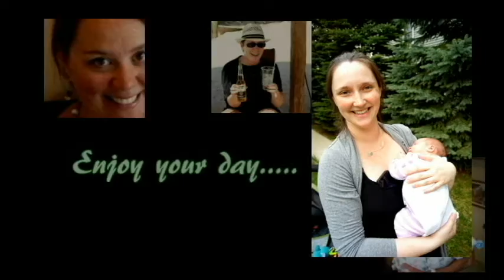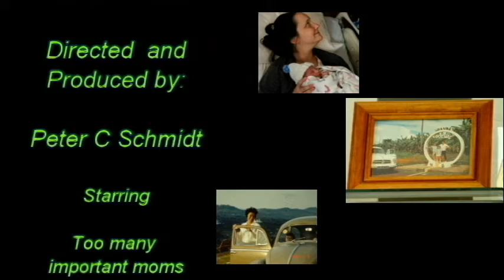Mother's Day 2015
Updated version of Mother's Day 2014 (including new family members)